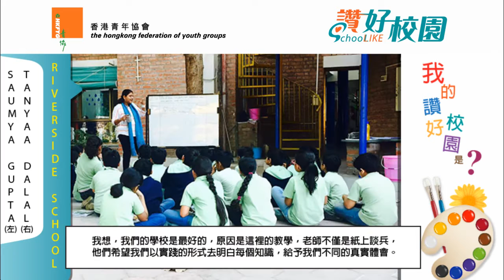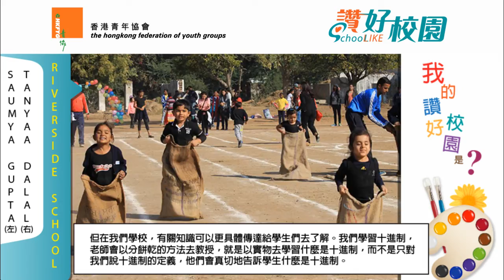青協「讚好校園」：跳出香港。印度河濱學校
校園人與事，與眾同讚! 讓學界一同進步!
一個表揚校園的創新平台 ─ 青協「讚好校園」正式登場!

「讚好校園」跳出香港，印度河濱學校之旅

本港資深心理及戲劇教育者「鎖匙」(KEY LUK)，與陳葒校長(小島校園及陳校長免費補習天地創辦人)團隊，一同遠赴印度，探訪參觀當地校園河濱學校Riverside School，了解及交流兩地學習模式。

有關專訪推出前，我地不妨先看看以下影片，兩位印度河濱學校同學，將會分享她們心目中的「讚好校園」。

密切留意有關專訪，即將推出!